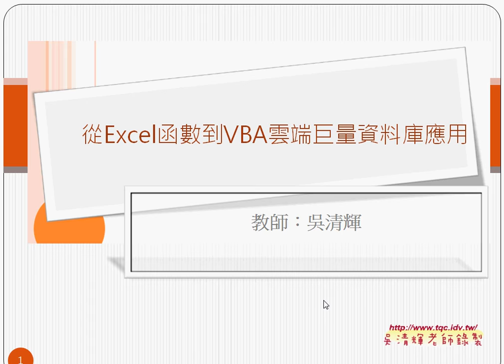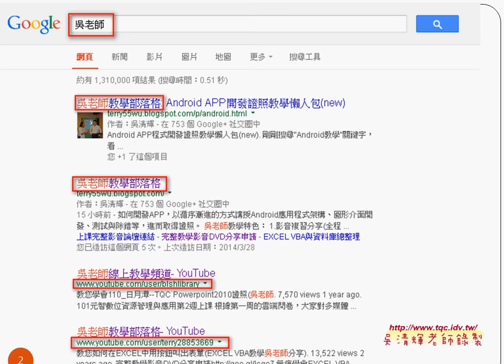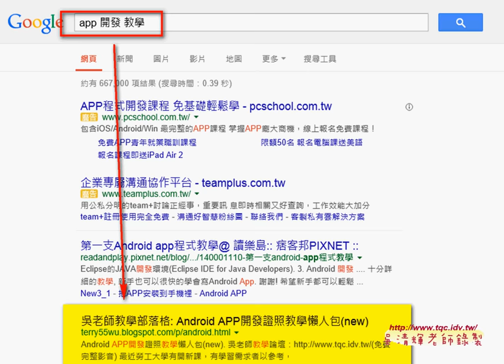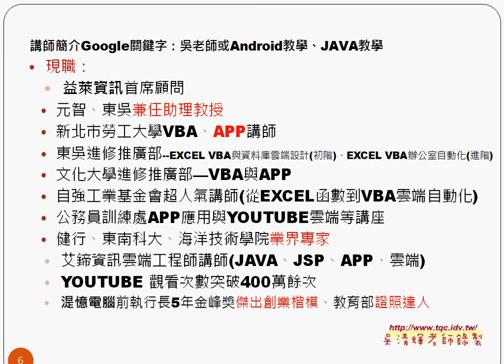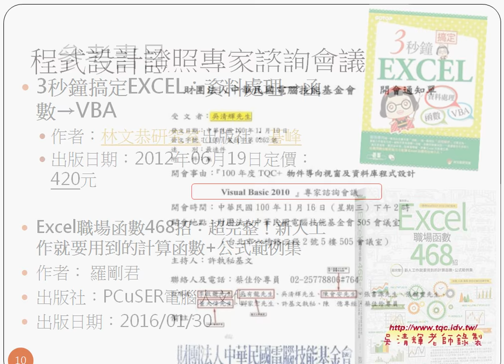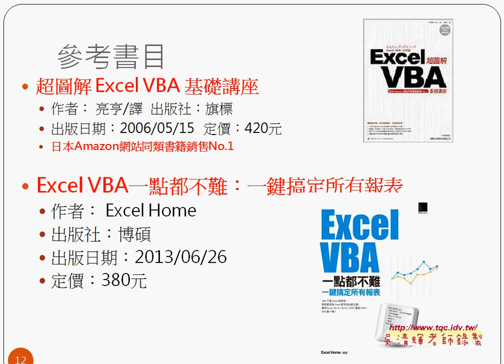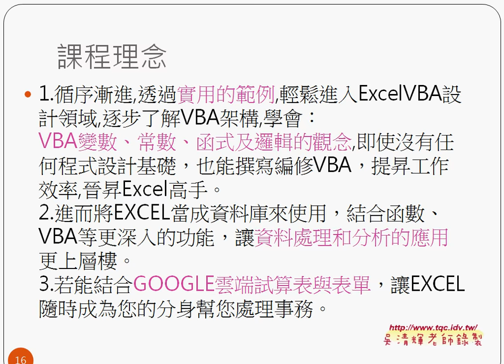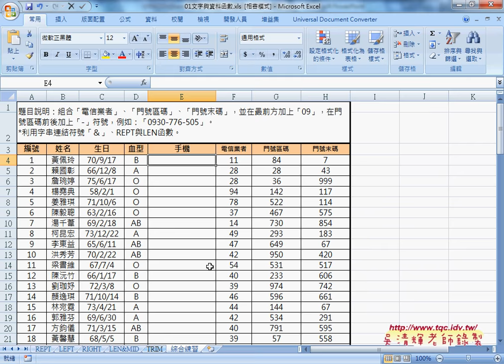02 課程介紹與課程綱要重點說明